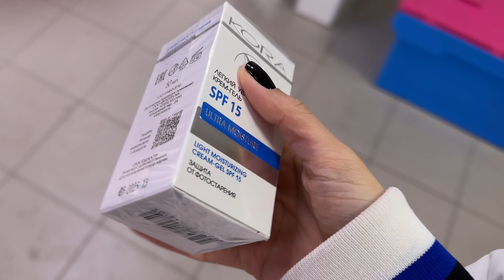Тихий влог без слов. Шоппинг, токк-покки, пробую самодельный скраб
Всем привет! Я рада видеть вас под видео🤍
Данное видео постаралась сделать покороче, немного больше смонтировав его. Буду рада если вы напишите , как лучше или возможно. что не заметили разницы 🤭